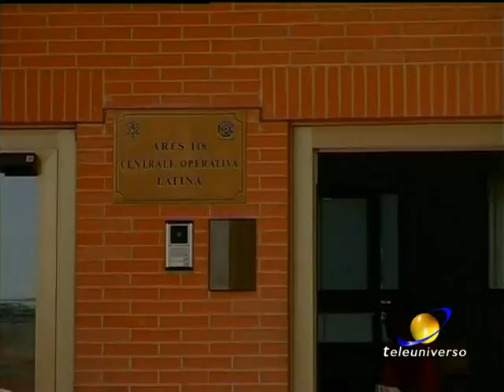LATINA: PROTOCOLLO ASL EMERGENCY del 10-01-2017